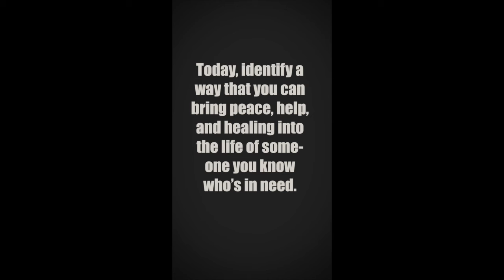Love/Hate Reading Plan Day 12